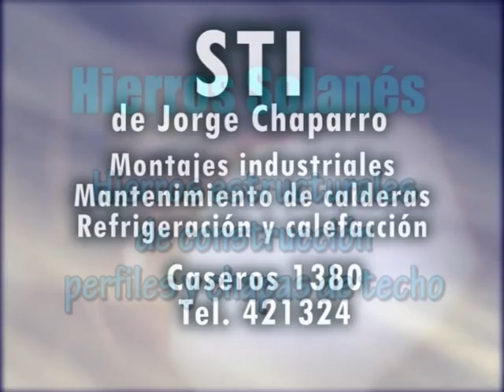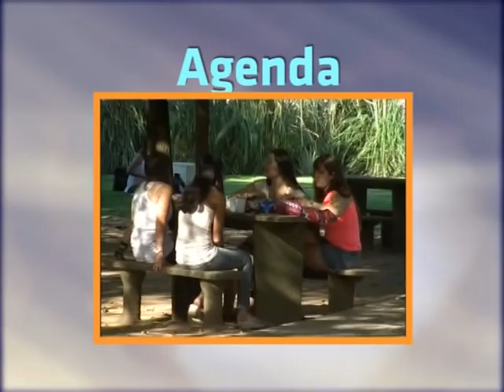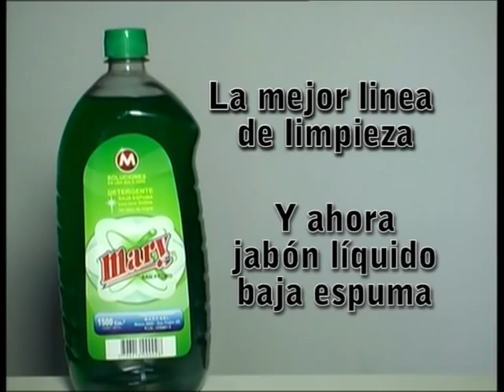Nautevé - 12 de Abril de 2013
El programa semanal del Club Náutico San Pedro, que se transmite por Canal 2, de San Pedro, Buenos Aires, Argentina. En esta edición presentamos entrevistas con el Profesor Daniel Ronzani, director del Taller de Canto del Club y con los entrenadores de la Escuela de Tenis. Además revivimos la final del Torneo de Mayores de 35 años y compartimos todas las noticias de los últimos días.